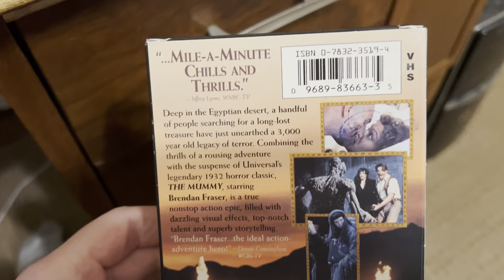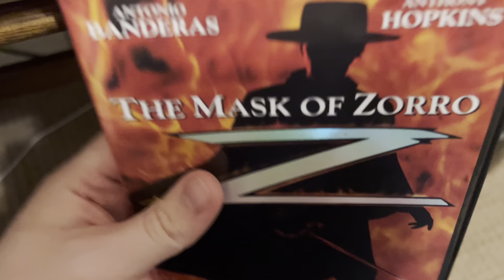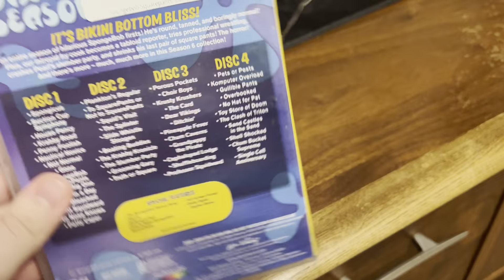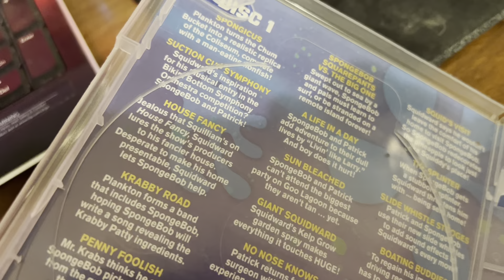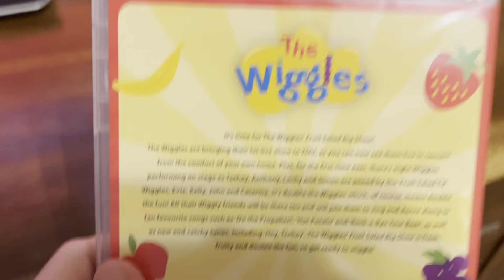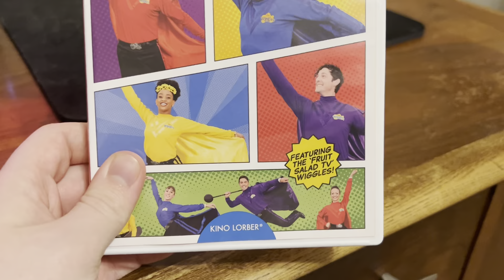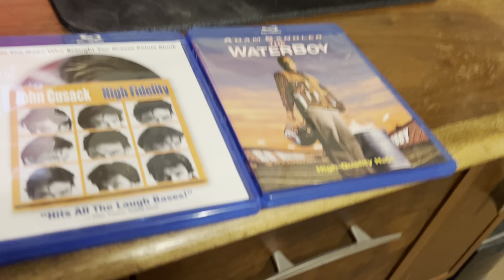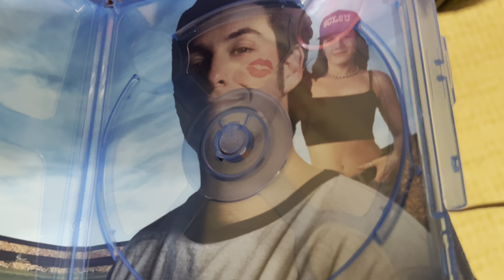VHS, DVD & Blu Ray Update for June 22 2023